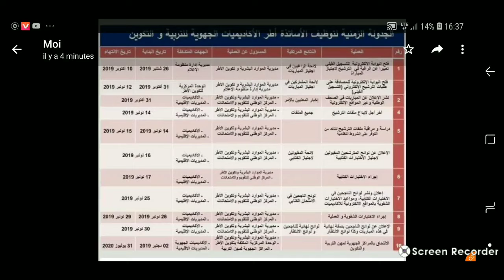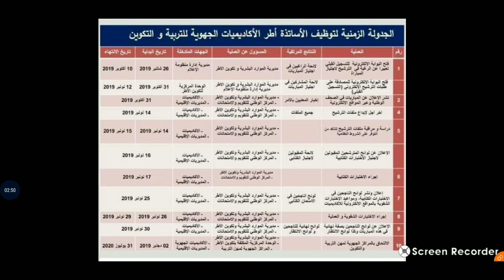الجدولة الزمنية لتوظيف الأساتذة أطر الاكاديميات الجهوية 2019/2029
الجدولة الزمنية
موقعنا التربوي للاستعداد للمباراة